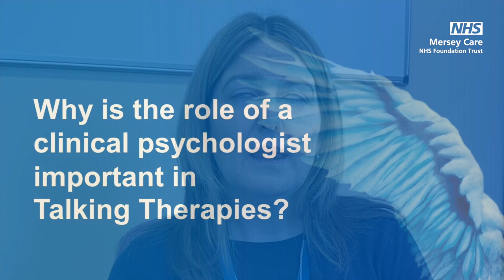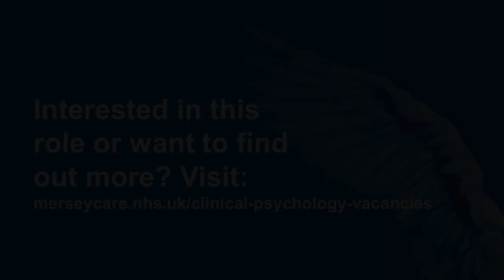Clinical Psychology - Talking Therapies - Dr Christina Fitzgerald